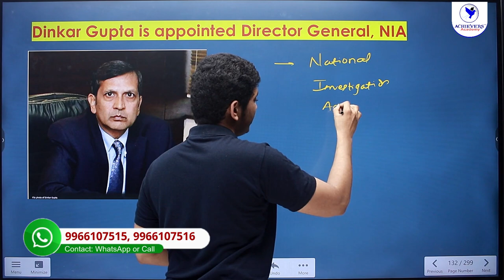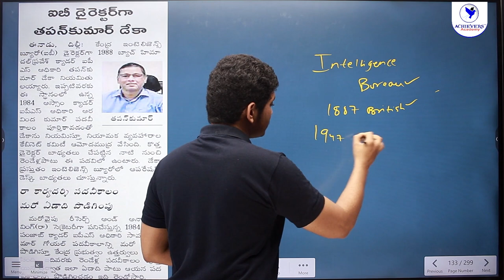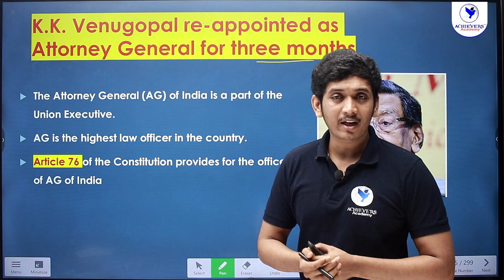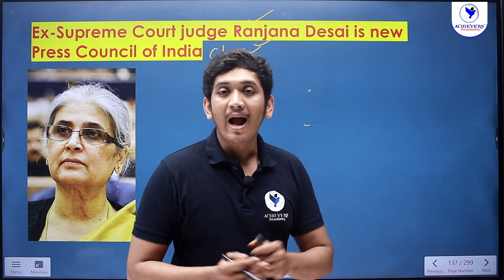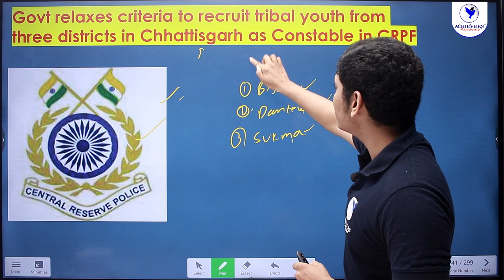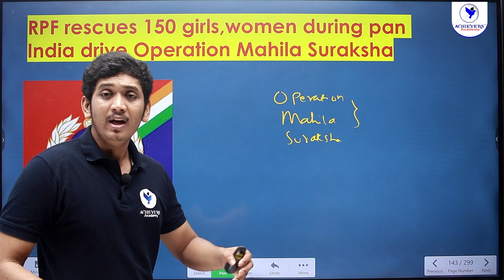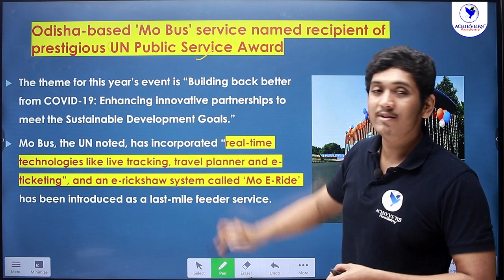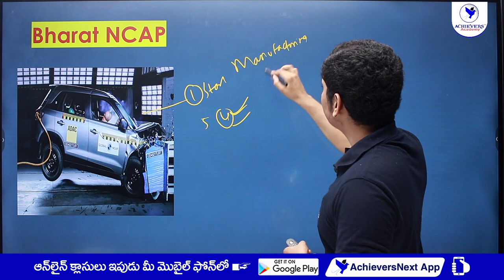APPSC, TSPSC Group 1, Group 2 Current Polity Affairs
🔴 APPSC, TSPSC Group 1, Group 2 Current Polity Affairs of June 2022 by Nikhil Sir, Expert Faculty @ACHIEVERSACADEMY  🎯